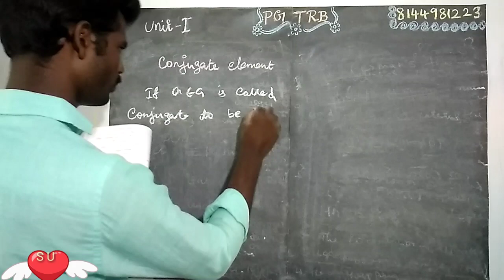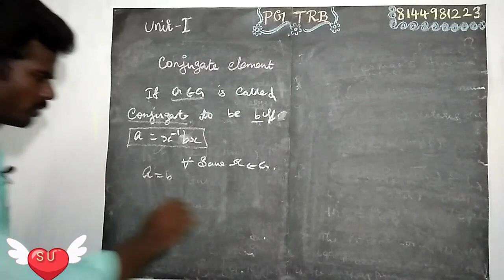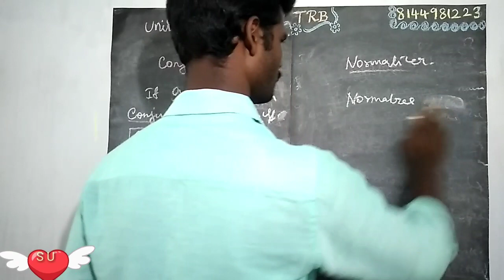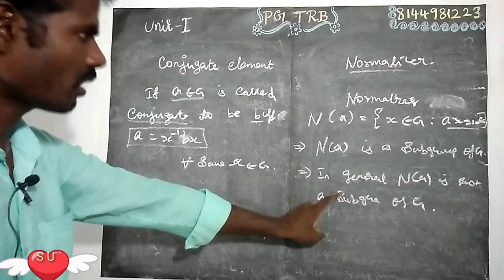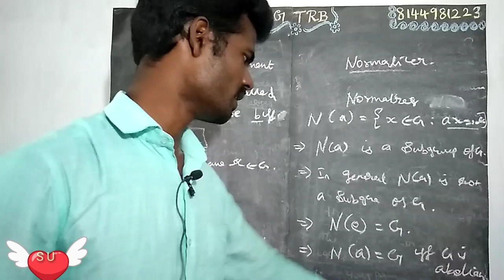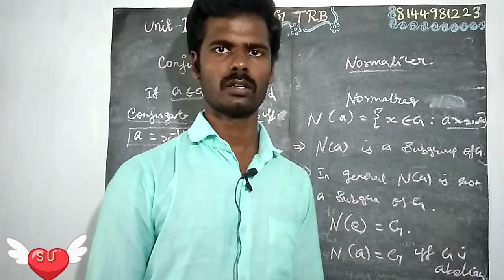PGTRB Maths conjugate elements and normalizer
Definition and key points and a